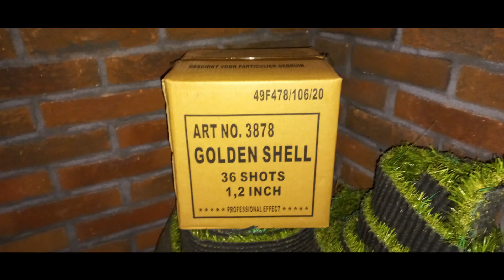Golden Shell 36 Shots (Pyrostar) Oud en Nieuw 2021/2022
Een heerlijke cake van de Professional Series van Pyrostar. Heerlijke gouden boeketten met een harde burst. Een topper van de Pyroshop!

A great cake from Pyrostar. Big Gold boekets with a nice burst. For sale at the Pyroshop Beglium.